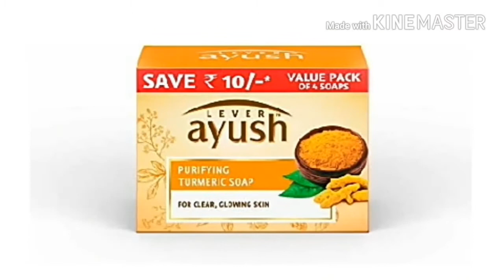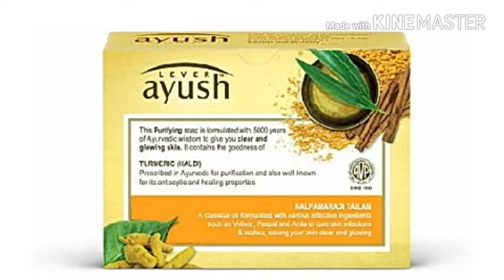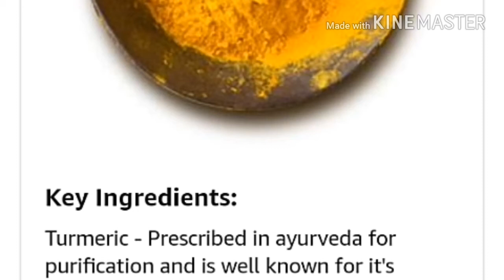Gora Hone Ki Best Cream Ayush Purifying Turmeric Soap Review in hindi | Turmeric Soap Use in hindi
Lakme Sun Expert Ultra Matte SPF 50 Gel Sunscreen